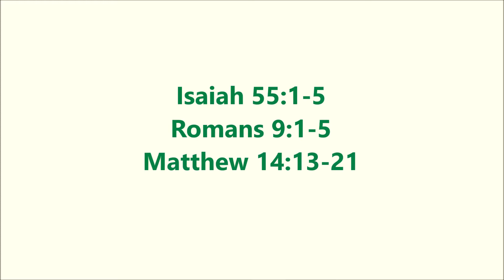August 2, 2020 | Readings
Pastor Anderson reads the Scripture selections for the Ninth Sunday after Pentecost. They are: Isaiah 55:1-5, Romans 9:1-5, and Matthew 14:13-21. May God bless your meditation on His Holy Word for Jesus' sake. Amen.